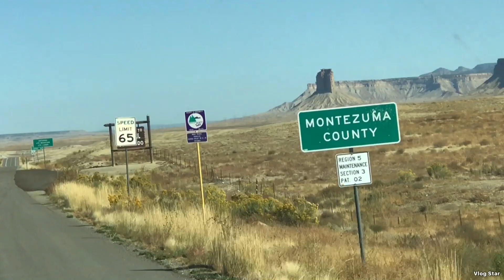US-191 Shiprock,NM to UTE Mountain lands Colorado | PinayTruckerAdventure |Life on the road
Shiprock =(Navajo: Tsé Bitʼaʼí, "rock with wings" or "winged rock"[4]) is a monadnock rising nearly 1,583 feet (482.5 m) above the high-desert plain of the Navajo Nation in San Juan County, New Mexico, United States. Its peak elevation is 7,177 feet (2,187.5 m) above sea level. It lies about 10.75 miles (17.30 km) southwest of the town of Shiprock, which is named for the peak
Ute Mountain,= also known as Ute Peak or Sleeping Ute Mountain (Ute: Wisuv Káruv, Navajo: Dził Naajiní), is a peak within the Ute Mountains, a small mountain range in the southwestern corner of Colorado. It is on the northern edge of the Ute Mountain Ute Tribe Reservation. The Reservation forms the southwestern corner of the state and of Montezuma County.

Come visit me on my other social media flat forms